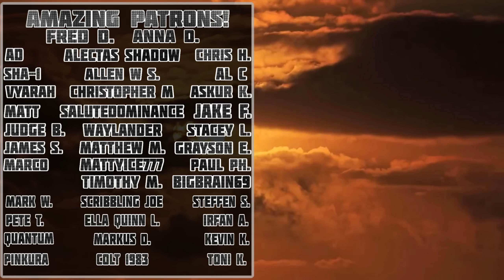The Flotilla | Mass Effect 2 Ep.19 | Legendary Edition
Amazing Contributors